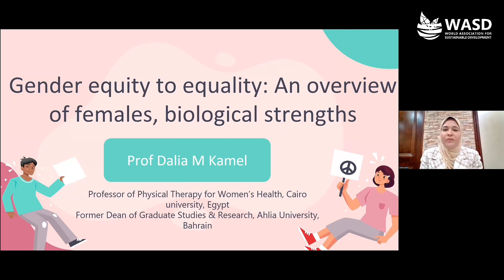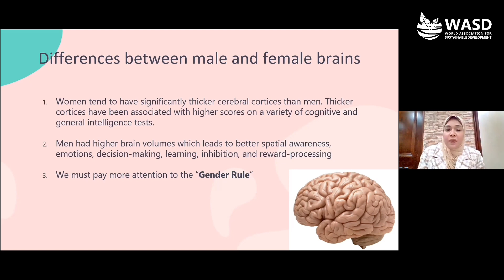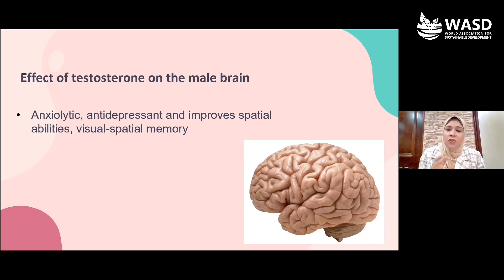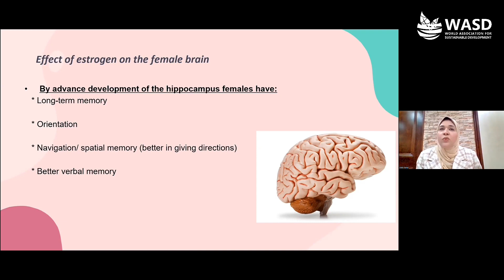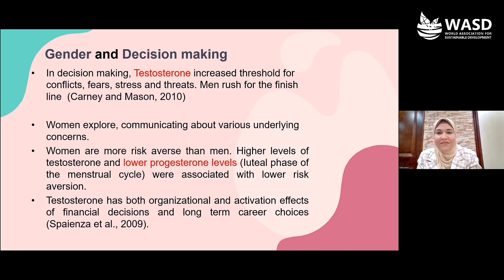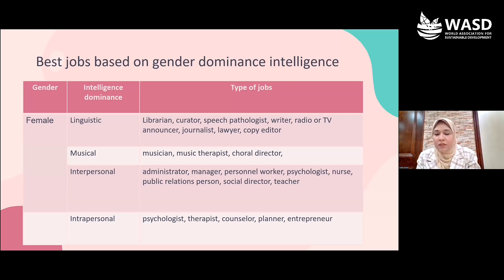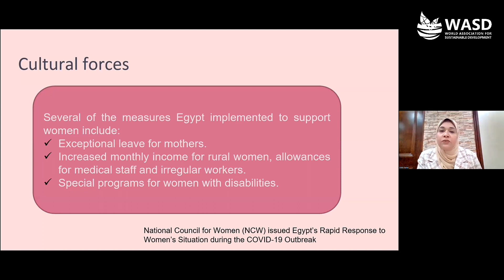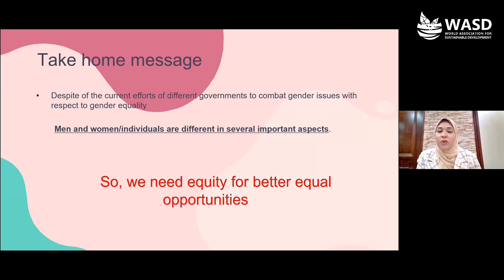Gender equity to equality: an overview of females' biological strengths - Prof. Dalia Kamel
Gender equity to equality: an overview of females' biological strengths

Professor Dalia Kamel,
Professor of Physical Therapy for Women's Health
Cairo University, Egypt

"Count Her In: Accelerating gender equality through economic empowerment"
ONLINE 09:30-19:00

Moderator
Professor Lynette Louw
Deputy Dean, Faculty of Commerce and Raymond Ackerman Chair of Management, Former Head of Management Department
Rhodes University in Makhanda, South Africa